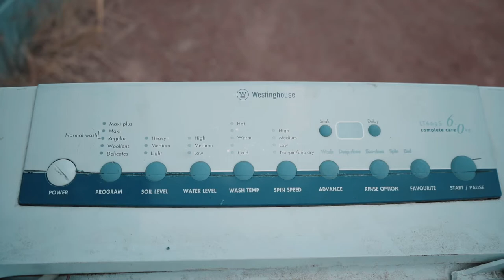STATIC Aussie Work Ute. Stanced Ford XR6 FG Falcon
Used primarily as a working class ute, the ford falcon's were released in a very limited XR "sports series", this being the 6 cylinder powered variant known as a XR6 featuring the infamous "barra" inline 6.
It has been Tastefully modified due to stringent modifications laws in Australia and was lowered heavily for this video and photoshoot, otherwise being a static ride its usually found with a more respective ride height for towing a car trailer and drift car around.

Filmed and Edit by Jed @ GDG Media

►Follow our Team on Facebook @No Superstars
►Follow us on TicTok teamnosuperstar